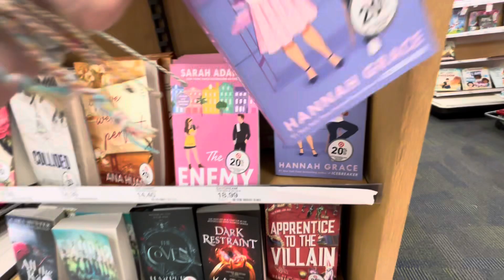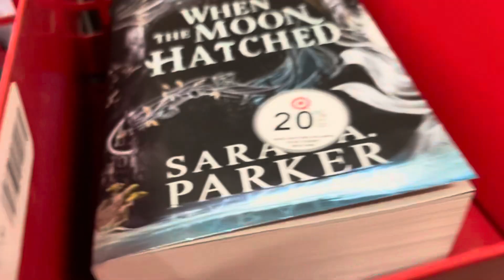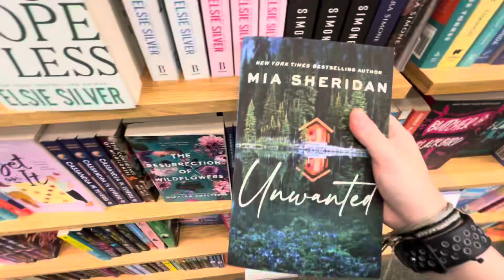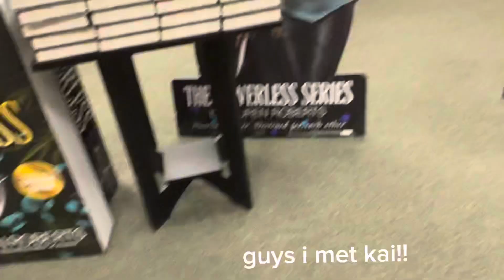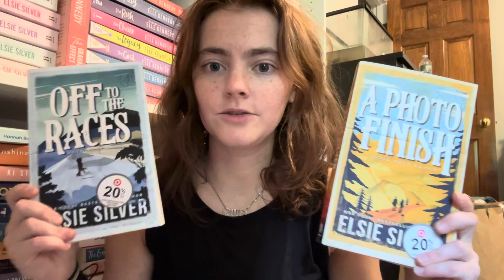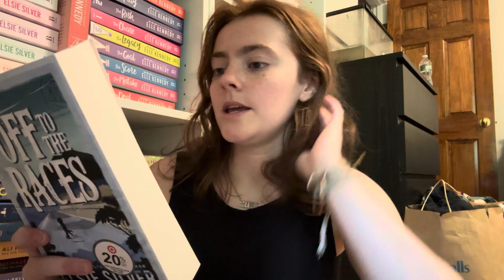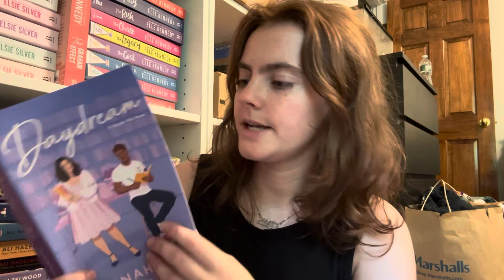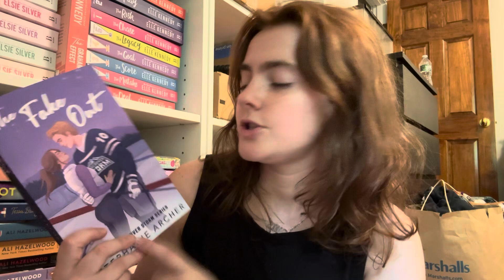birthday book shopping vlog!! (+haul) 💝🎉📚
got a never ending physical tbr? doesn’t matter it’s my birthday which means treating myself to more books! this was so fun and relaxing. buying books and reading them are 2 different hobbies and i happen to love both so i hope you enjoyed! make sure to like, comment, and subscribe for more by me!

vsco: keiralynnw